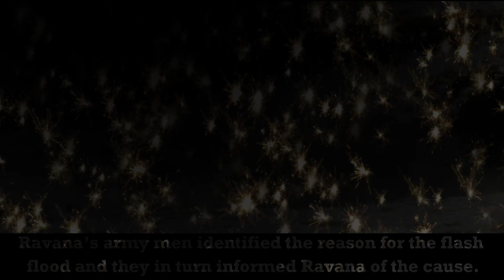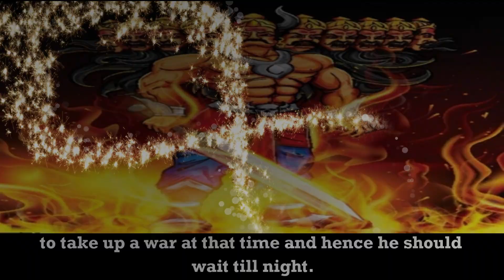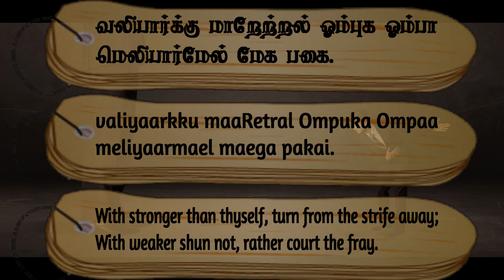Couplet- 861, Chapter- The Might of Hatred: "Thirukkuralodu Naam"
Couplet 861:
With stronger than thyself, turn from the strife away;
With weaker shun not, rather court the fray.

Couplet Explanation:
Avoid offering resistance to the strong; (but) never fail to cherish enmity towards the weak.